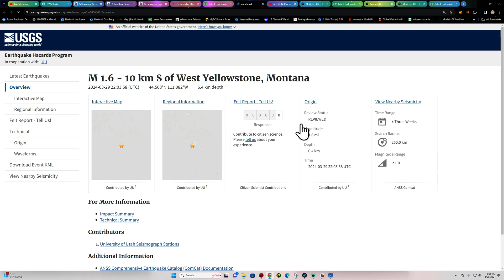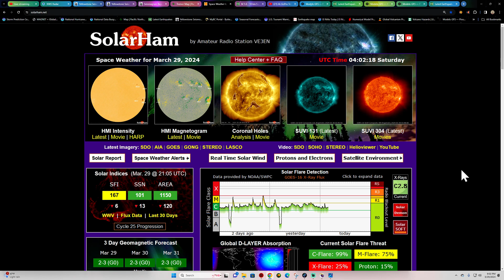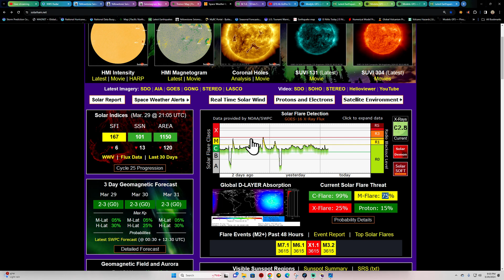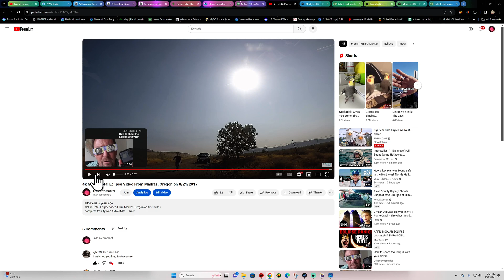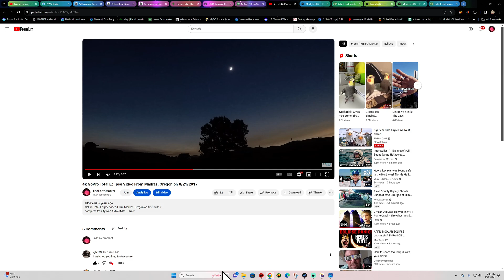Will Clouds block the Great American Eclipse? Saturday night Earthquake update. 3/29/2024